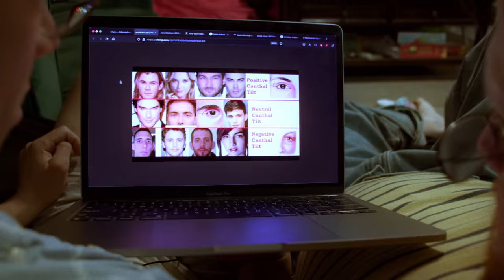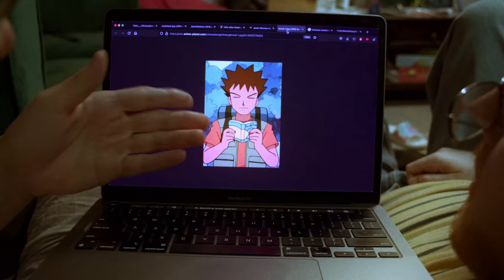How Incels Rate MEN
ft. @blakerosier